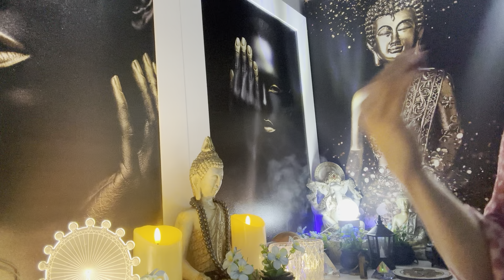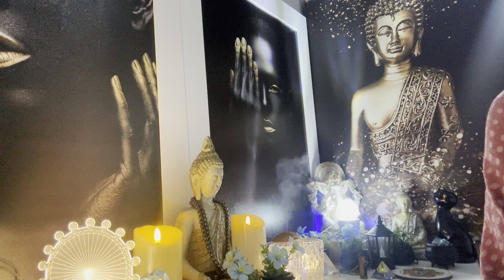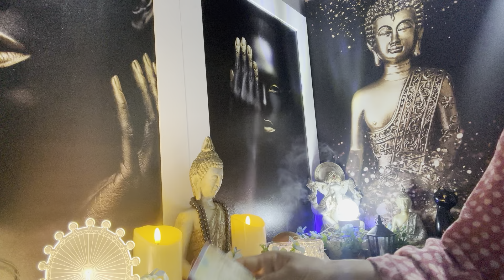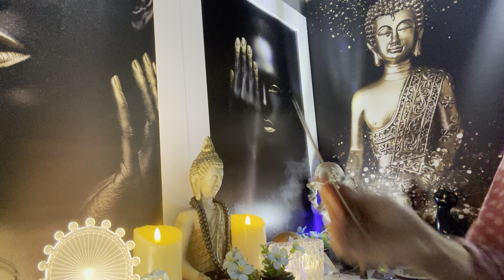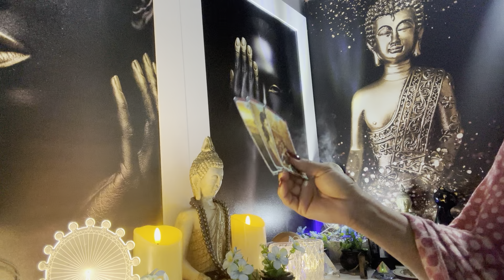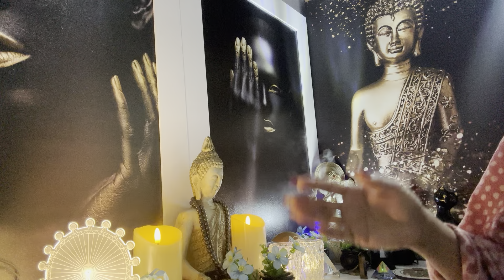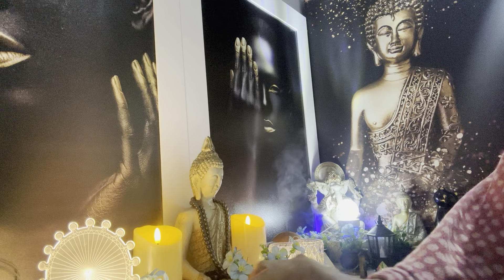PEIXES ♓️ 🧿10/05/2024 - NO AMOROSO, FINANCEIRO, FAMILIAR E NA SAÚDE...